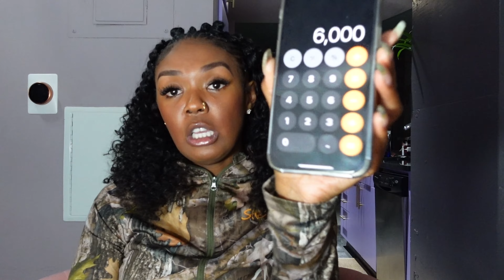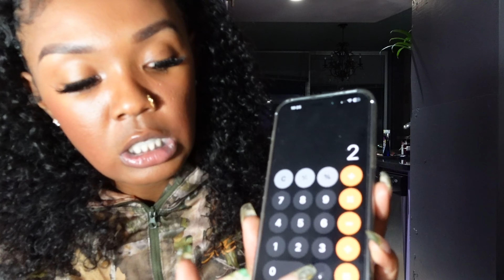WANT TO BUY A HOUSE? FOUR ESSENTIAL STEPS TO ACHIEVE THIS GOAL: PRE-APPROVAL|CONVENTIONAL LOANS.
WHAT'S UP GANG, TODAY WE ARE GETTING INTO THE REAL LIFE GOALS ON DAY 2 OF VLOGTOBER. THANKS FOR TUNING INTO MY VLOGTOBER VIDEOS. DURING THIS VIDEO I WILL DISCUSS THE NECESSARY STEPS NEEDED TO PURCHASE A HOUSE. I PRAY THIS VIDEO GIVES YOU A BETTER INSIGHT OF WHAT TO EXPECT DURING THE PROCESS. SEE YOU TOMORROW! HAVE A BLESSED DAY!